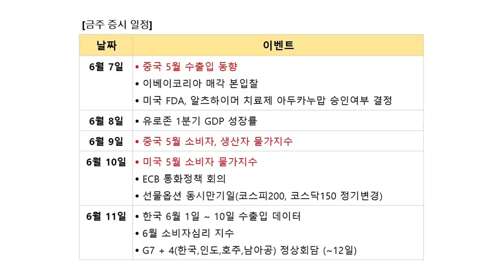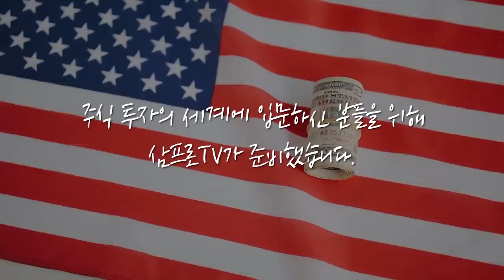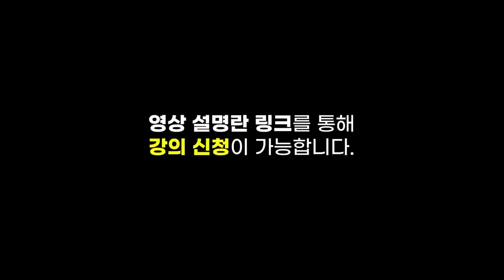[증시 염탐정] 양 시장 상승 출발.. 코스피 최고치 경신할까? f.이베스트투자증권 염승환 부장